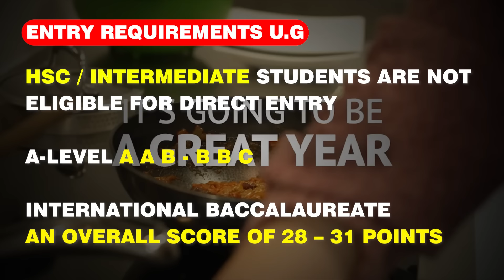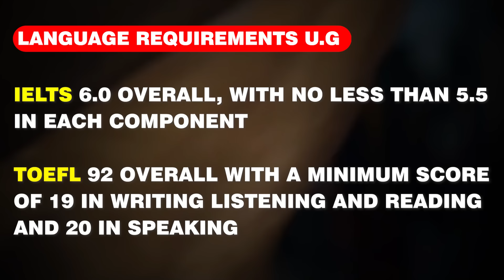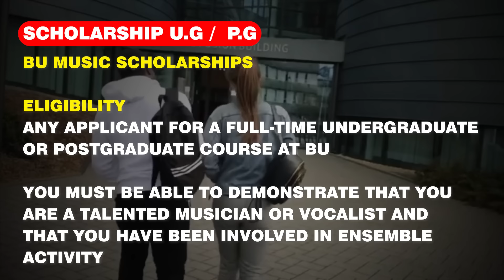Unlocking Success: Bournemouth University's Best-Kept Secrets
Bournemouth University

Bournemouth University is a public university in Bournemouth, England, with its main campus situated in neighbouring Poole. The university was founded in 1992. In this Video we will discuss about Admission requirements, Tuition fees, Popular Programs, IELTS, TOEFL requirements, Admission intake, Application Fee, Admission deadlines, university ranking, & Scholarships for international Students